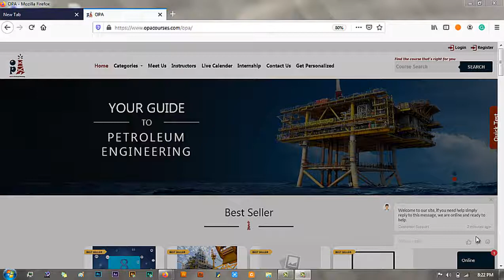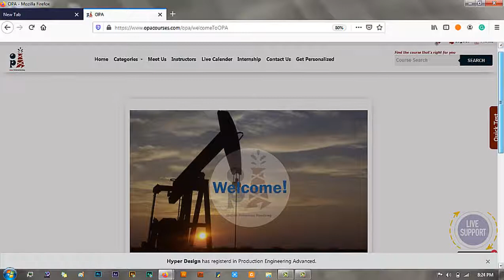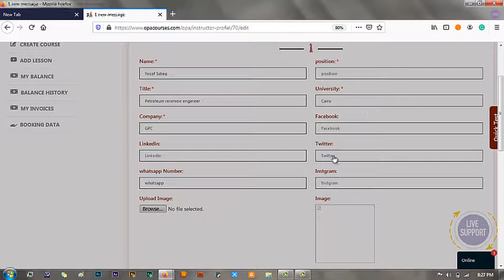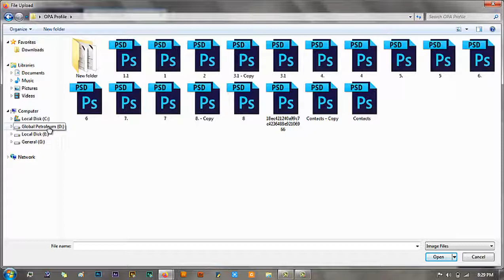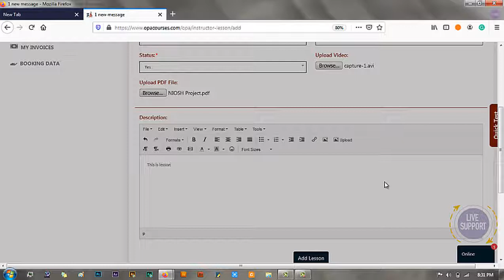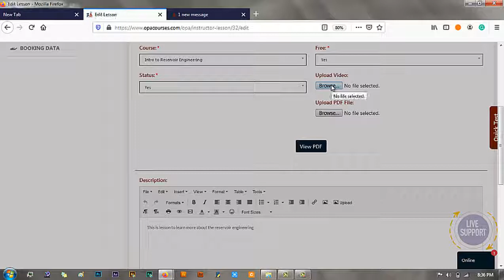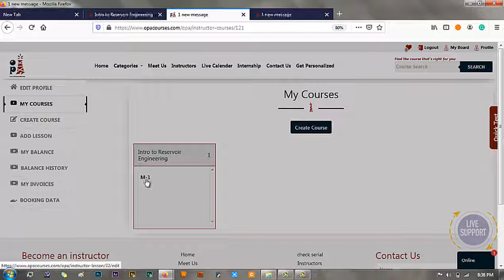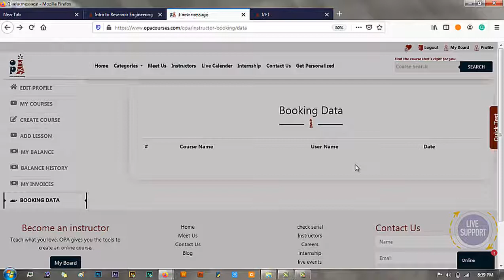How to be an instructor at OPA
Phone calling & whatsapp messaging :
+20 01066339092